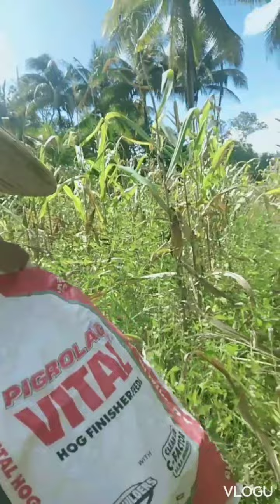how to harvest corn in traditional